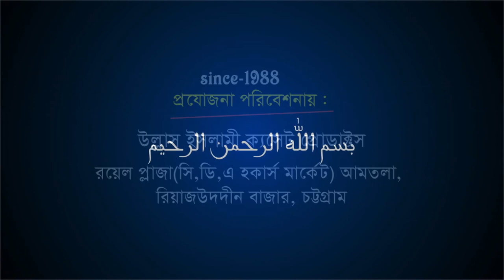নবীজি(দঃ)হাজের নাজের | Mawlana Jasim Uddin Rejvi | Bangla Waz | Ullash Icp